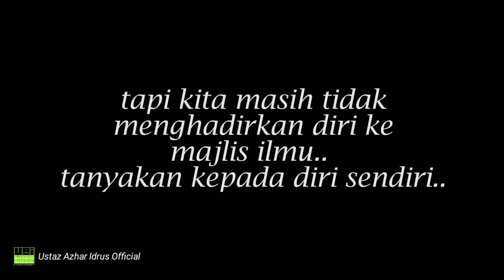Ustaz Jatuh Atau Kena langgar? - Ustaz Azhar Idrus Official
Kuliyah Maghrib Perdana Ustaz Azhar Idrus Official

🕌  Masjid Meranti Bt, Kg Pulau Meranti Puchong Selangor
📆  19 Januari 2020
⏰ 7.45 malam

*Channel Rasmi Ustaz Azhar Idrus (UAI) Original*

Mencari ilmu merupakan adalah satu kewajiban. Tidak boleh dipandang sebelah mata, diremehkan , sebagaimana yang disabdakan oleh Nabi Muhammad saw.

Oleh karena itu, setiap muslim wajib memiliki ilmu. Syukur jika ilmu yang telah ia miliki bermanfaat bagi orang lain. Dia ajarkan dan sebarkan kepada masyarakat. Bermanfaat bagi diri sendiri sekaligus bagi umat. Dikatakan, “Barangsiapa memiliki ilmu, lalu ia amalkan dan ajarkan, ia akan dikenal oleh para penduduk langit.”
Allah Subhanahu Wata’ala berfirman:

يَرْفَعِ اللَّهُ الَّذِينَ آمَنُوا مِنكُمْ وَالَّذِينَ أُوتُوا الْعِلْمَ دَرَجَاتٍ وَاللَّهُ بِمَا تَعْمَلُونَ خَبِيرٌ
“Allah Subhanahu Wata’ala akan meninggikan orang-orang yang beriman di antaramu dan orang-orang yang diberi ilmu pengetahuan beberapa derajat. Allah Subhanahu Wata’ala Maha mengetahui apa yang kamu kerjakan.”
(Qs. al-Mujadilah [58] : 11).